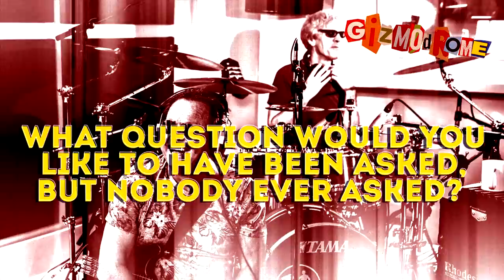Gizmodrome - Rapid Fire Interview - Part 1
Three of the members of Gizmodrome take a little challenge with a rapid fire interview! This is part 1 of 3.